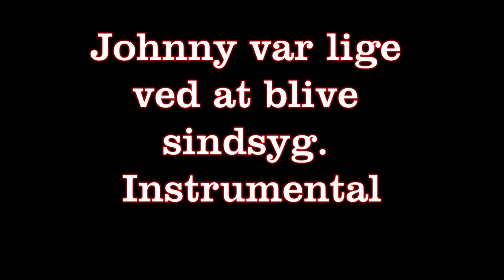Johnny Var Lige ved at blive Sindssyg / Improvisationer / Instrumental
Improvisations over Poul Krebs; Johnny was just about to go Insane(Johnny var lige ved at blive Sindssyg) . I don't play the melody, but there may be sequences that are like the melody.
The pictures are borrowed from my sister, Hanne Marie Thorhauge.